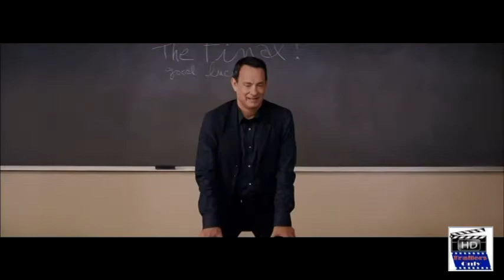Larry Crowne - Official Trailer [HD]